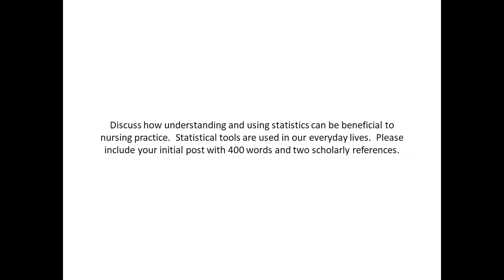Discuss how understanding and using statistics can be beneficial to nursing practice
Discuss how understanding and using statistics can be beneficial to nursing practice.  Statistical tools are used in our everyday lives.  Please include your initial post with 400 words and two scholarly references.